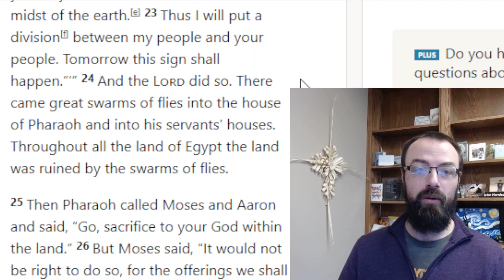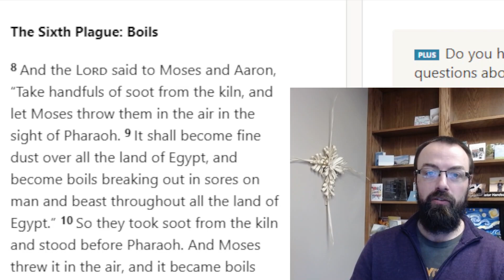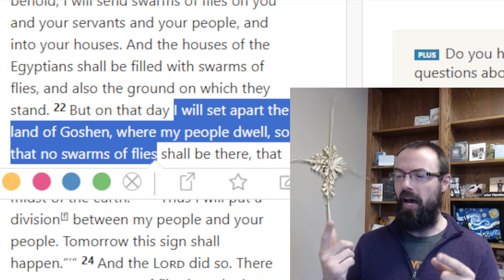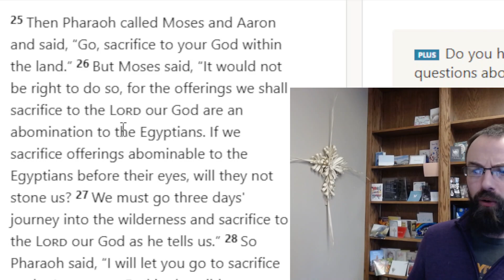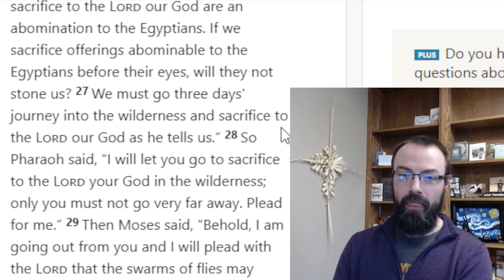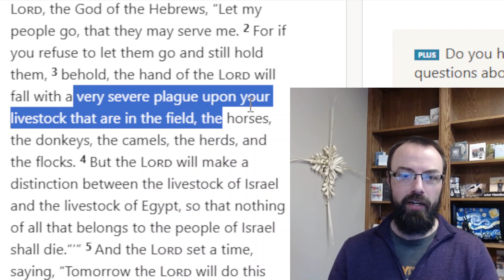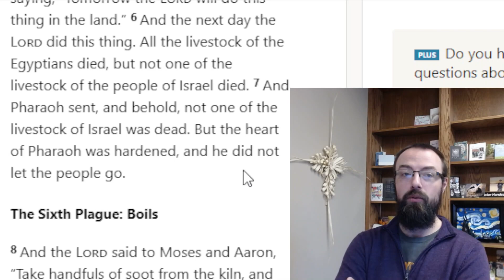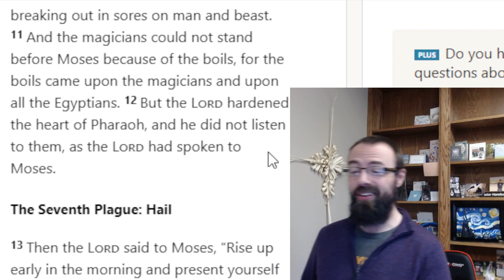Plagues, Batch 2, Exodus 8-9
We'll look at the second set of three plagues. There are some similarities to the first set of plagues as well as a brand new element: God sends the plagues directly against the Egyptians but not against his people.